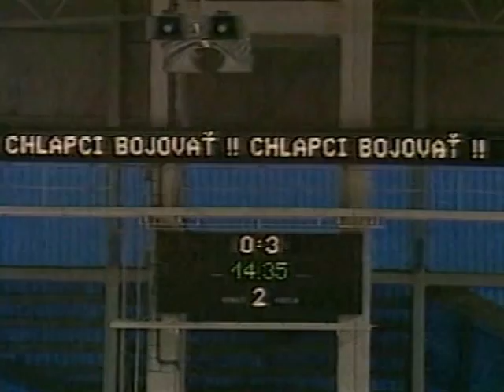Dukla Trenčín - Tesla Pardubice Finále 1989 - 2